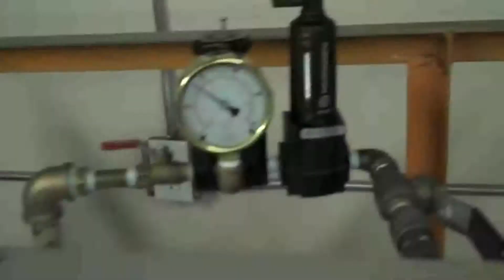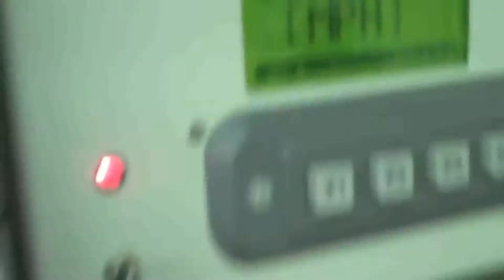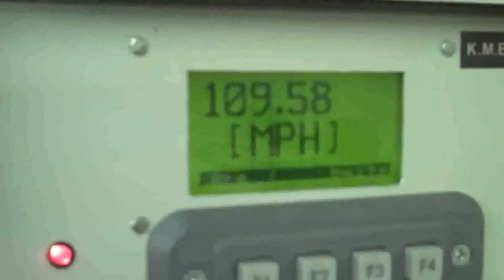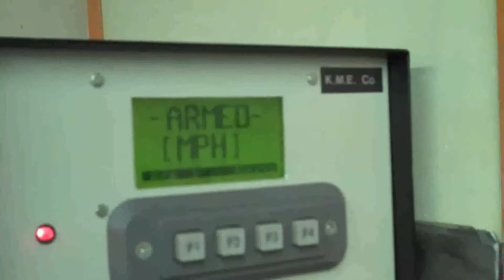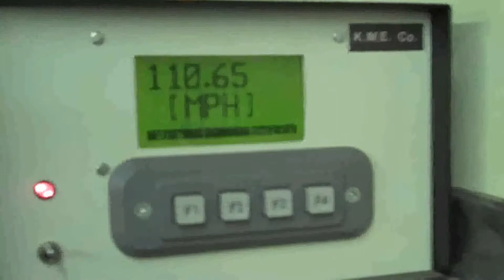All Star MVP2500 110MPH Product Testing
Official Video showing factory testing of MVP Catcher Helmets at All-Star Sporting Goods.